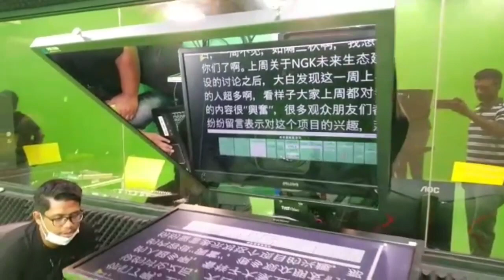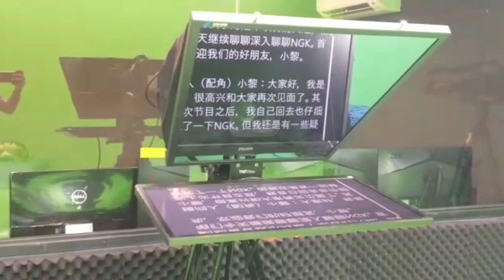Virtual Live Streaming Green Studio for your online corporate events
Full Online live streaming event services